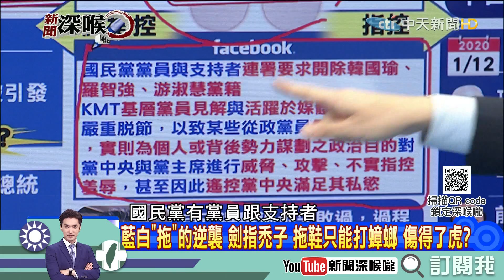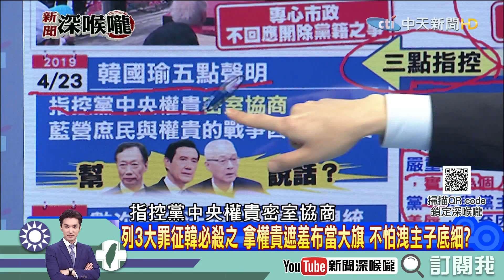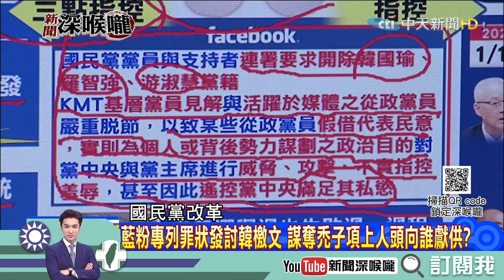《新聞深喉嚨》精彩片段 藍粉專炮打自己人 韓造勢成功是敗選原因 謝龍介：亂寫一通！